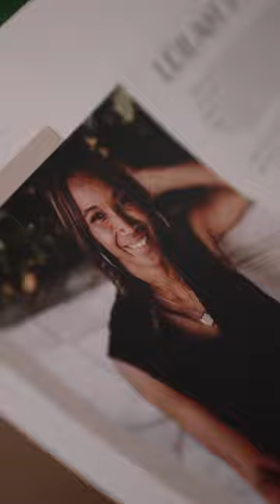Leilah Tyree Short Promo